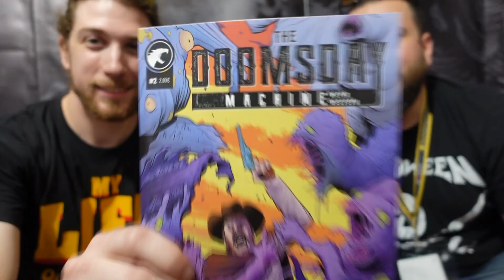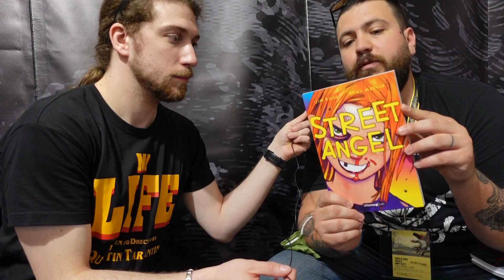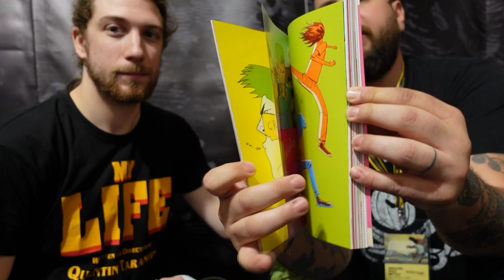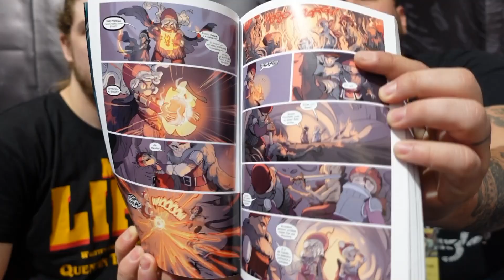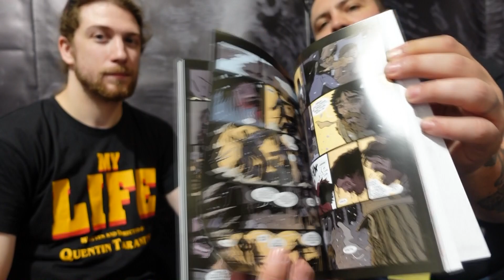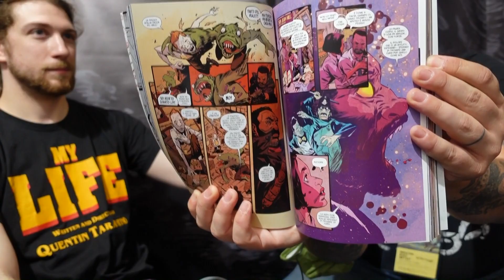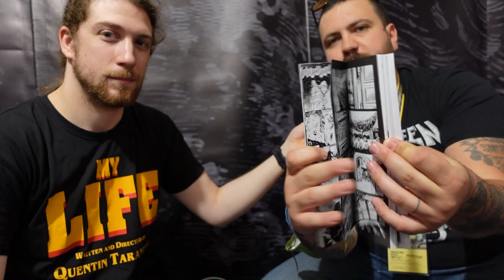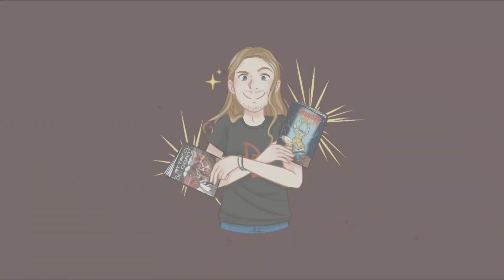MASSIMO ROSI ci Racconta la sua LEVIATHAN LABS 🐲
In occasione del NAPOLI COMICON 2022 ho avuto l'opportunità di scambiare qualche chiacchiera con MASSIMO ROSI, Fumettista e Fondatore di LEVIATHAN LABS.
Una piccola casa editrice che però negli ultimi anni si sta inserendo sempre di più nel mercato italiano non solo con titoli molto interessanti di sua produzione, ma anche con acquisizioni di licenze provenienti dal mercato americano, come ad esempio i titoli Image Comics.
Ve lo lascio raccontare da Massimo in questo video!

xxx I MIEI SOCIAL xxx

xxx SUPPORTA LA MIA BAND! xxx

xxx VIDEO UTILI xxx